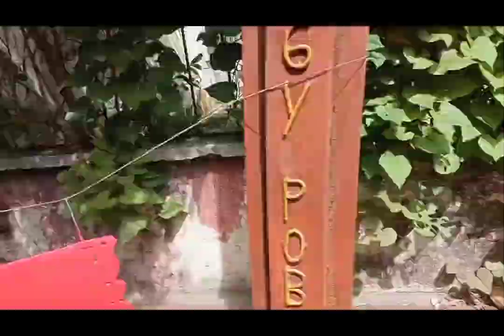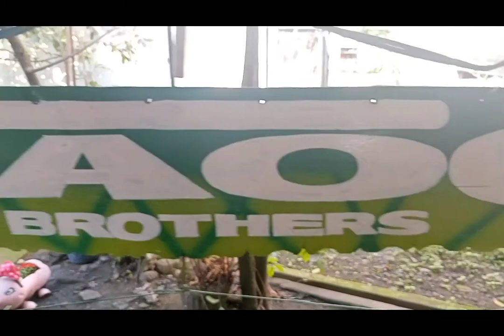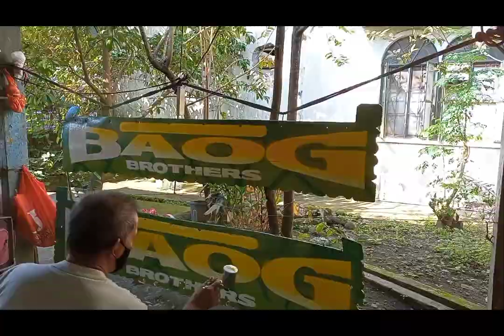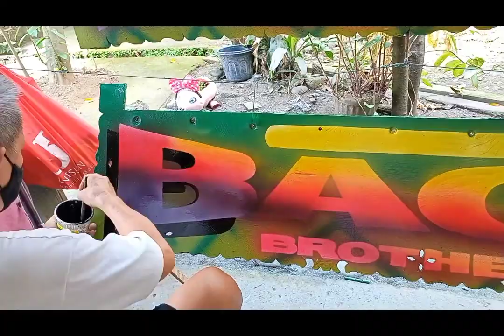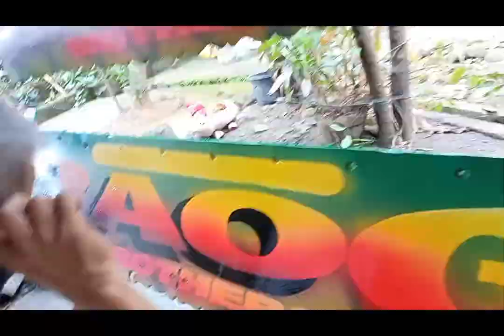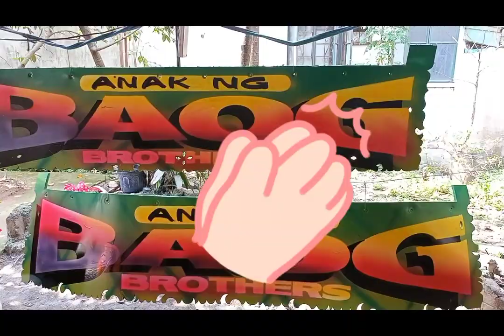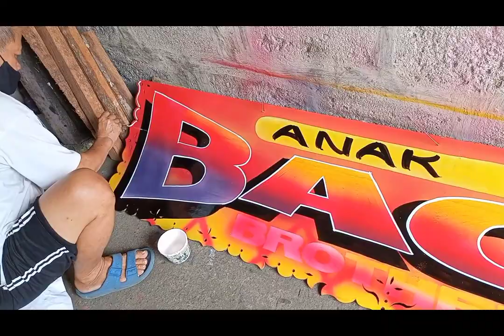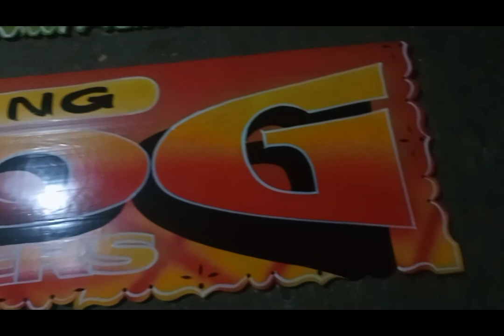ART DESIGN ni Mang Zaldy Mudguard Lettering with Airbrush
Mudguard ni Richard Montalbo
ng Liliw,Laguna.Tapos na WOW na WOW talaga .
Abangan pa ang Kasunod na ART DESIGN ni Mang Zaldy

hit Notification 🔔 for more Update Videos 😀😀